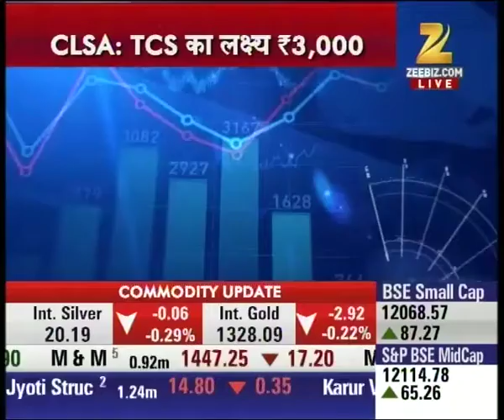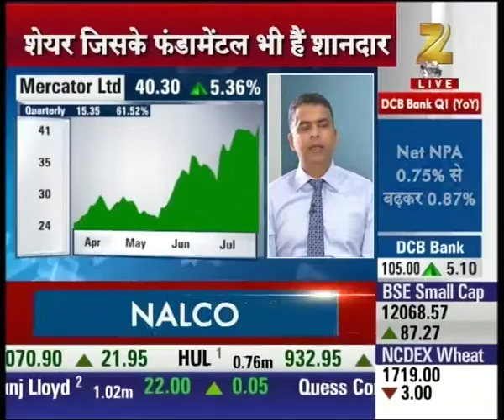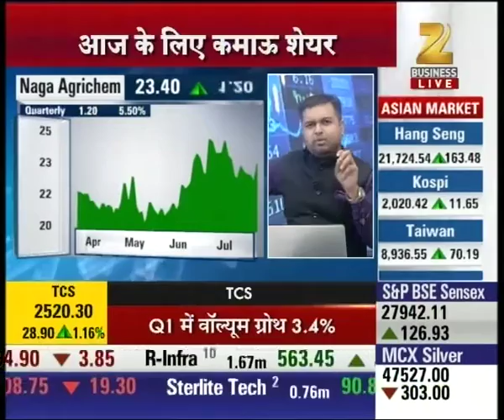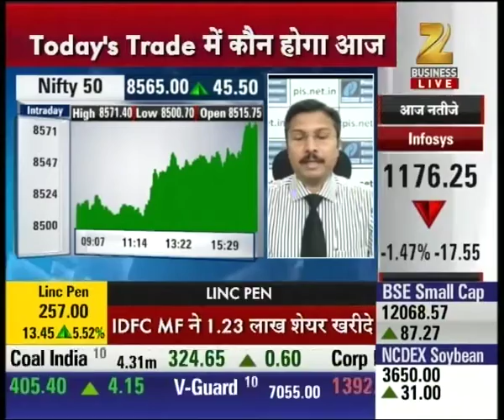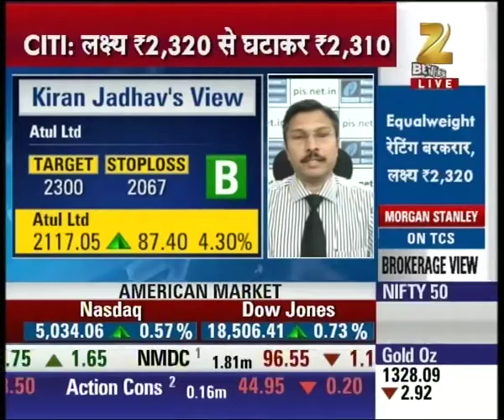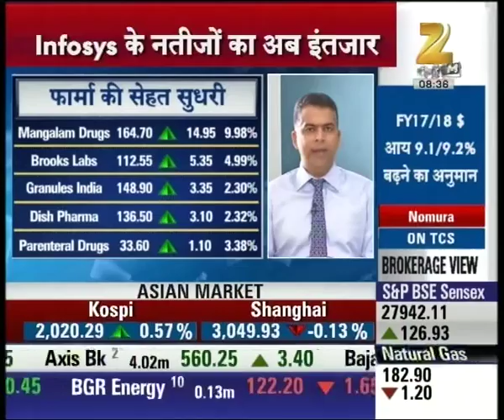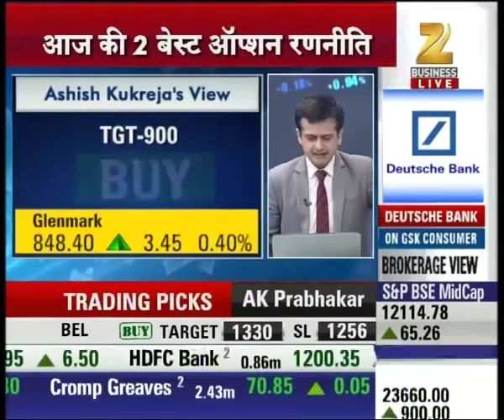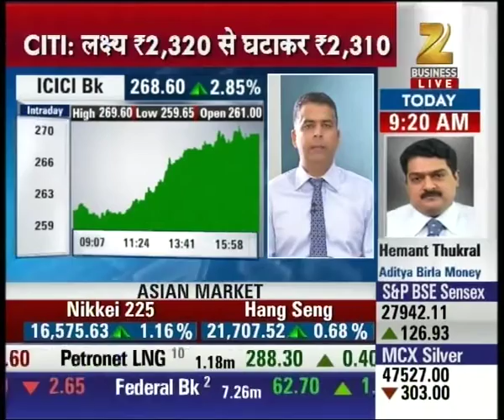Mercator Ltd is suggested for buying as today's trade for Intraday perspective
Mercator Ltd is suggested for buying as today's trade for Intraday perspective and is currently trading at 40.30 with the rise of 5.36%. Watch complete news story of Today's Trade and stay updated with the latest trends and statistics in the stock market, commodity market and share market!